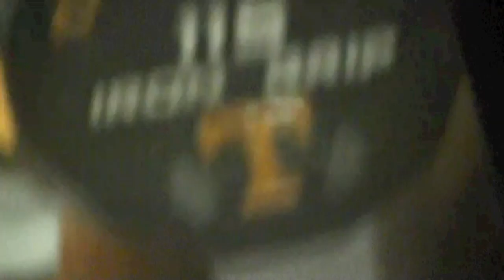Basketball Workouts: 9-16-11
Tennessee basketball workouts from Sept. 16, 2011.